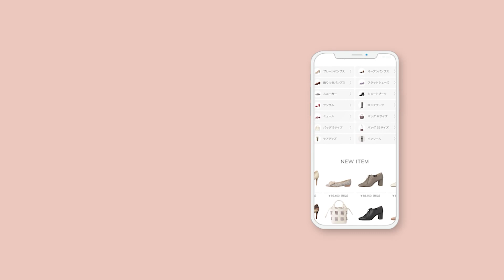【1週間コーデ】ロングブーツで着回し5days！【LOOKBOOK】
【プレス中島】が1本のロングブーツを使って5日間、着回しコーデに挑戦♡

リラクシーな履き心地、旬なストレッチコンバットロングブーツは今年マストなアイテムです！
着こなしのご参考にぜひご覧ください♡

◆商品情報🔍
♢ストレッチコンバットロングブーツ
商品番号：KW63305
価格：¥24,200
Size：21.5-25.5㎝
Heel：3㎝台
Color：クロゴウヒストレッチスムース

♢+Diana　ニューノーマルリュック
商品番号：UE1632P
価格：¥19,800
Size：タテ39㎝×ヨコ27㎝×12㎝
Color：クロ/ベージュ　シリコンPUレザー/ゴウヒスムース

♢編みハンドル巾着バッグ
商品番号：IZ1614
価格：¥13,750
Size：タテ18㎝×ヨコ27㎝×マチ14㎝
Color：クロ/トープ/エクリュ/シュガーコーラル/グリーン　ゴウヒスムース

♢スクエアトゥショートブーツ
商品番号：U66248
価格：¥25,850
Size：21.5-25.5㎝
Heel：6㎝
Color：ダークベージュスムース/革

♢カタオシミニバッグ
商品番号：SH1603
価格：¥14,850
Size：タテ17㎝×ヨコ22㎝×マチ10㎝
Color：エクリュ

◆Contents
00:54　Monday-ブーツのおすすめポイント
02:50　Tuesday-アウターコーデ
03:53　Wednesday-会議/おしゃれに気合いが入る日
04:48　Thursday-作業日DAY/動きやすいコーデ
06:04　Friday-アフター5で出かける久々の女子会♡